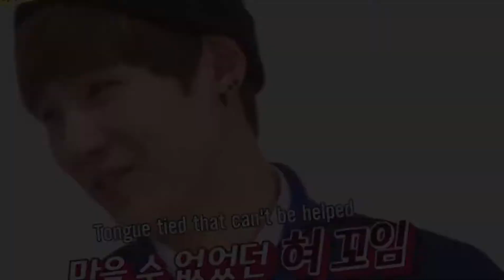"Do you like this Chain?" | Suga Bts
Song: Walking on Sunshine